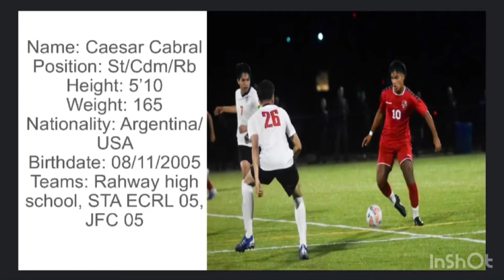Caesar Cabral | Soccer Highlights | Class of 2023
Class of 2023 College recruitment Video